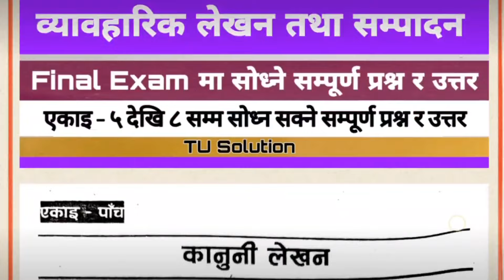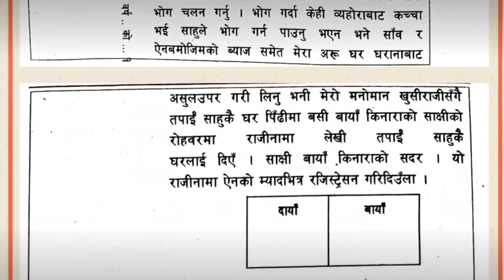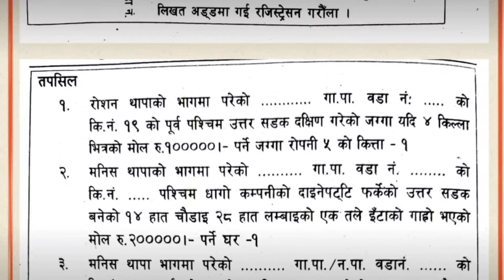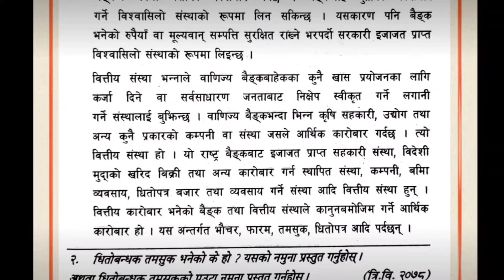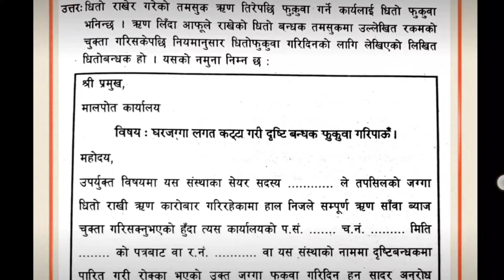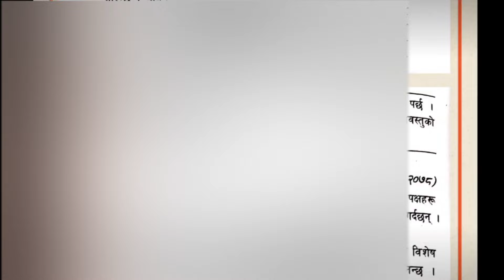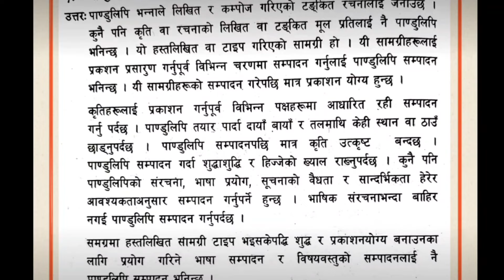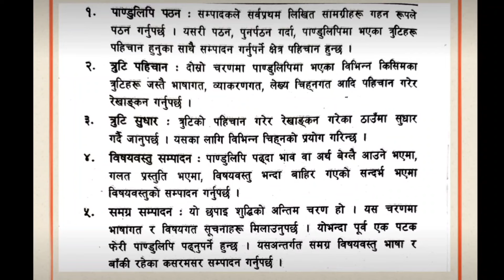Unit - 5 देखि 8 सम्मबाट सोधिने प्रश्न र उत्तर - Byabaharik Lekhan Tatha Sampadan - Nep446 & Ed 449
B.Ed. 4th Year - Final Exam मा Unit - 5 देखिर 8 सम्मबाट सोधिने प्रश्न र उत्तर - Byabaharik Lekhan Tatha Sampadan - Nep Ed 446 & Nep Ed 449 - TU Exam Tips - TU solution - व्यावहारिक लेखन तथा सम्पादन - बिएड चौथो वर्ष

📖🌳      RB ACADEMY       🌳📖

 My channel has one simple goal, to motivate you, to give you that little push you need to go after your dreams. Here you will find Story Telling videos that fit in all areas of life, not just one.